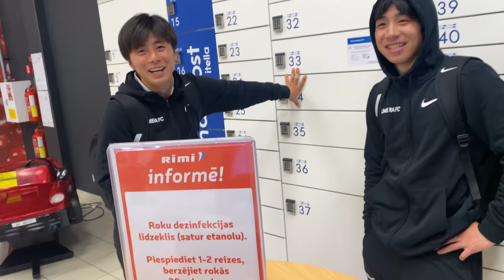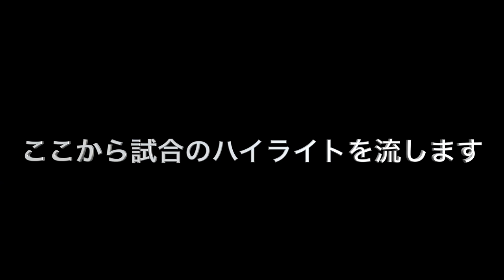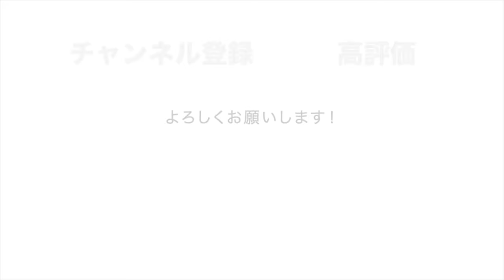【※神回】海外で戦うヨーロッパ1部日本人選手達に完全密着‼️超有料級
ヨーロッパの1部リーグで活躍する選手に完全密着

5大リーグでプレーする日本人以外はあまり日本のメディアで取り上げられませんがこのように活躍してる選手が沢山います

なかしゅんチャンネルでは、このような選手達も世にいることを知って欲しくてやっています。

【中村駿介】
浦和レッズのアカデミー出身。
高校時に2種登録選手として浦和レッズのトップチームに登録。
専修大学に進学、大学卒業後、マルタ共和国、ラトビア、インドネシアでプレー。
小中高大学、プロの世界で10番。

サッカーのトータルサポートするために
サッカーのトータルサポート事業「c.t.c」を2017年に立ち上げ。

■世界の様々な国へのトライアウト
■選手の移籍先サポート
■サッカー留学
■渡航前やシーズン終了後オフ期間の練習環境提供
■引退後のセカンドキャリアサポート
■その他サッカー関連に関すること何でもご相談ください
■弊社と共に協力していただけるスポンサーも募集中です。